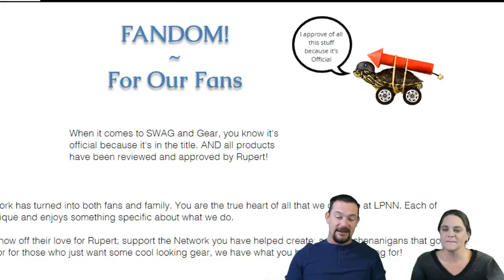Lake Powell News Network LIVE: News and Entertainment For Page and Lake Powell